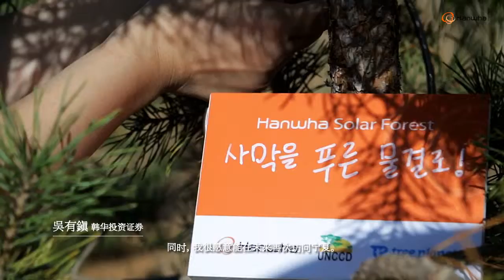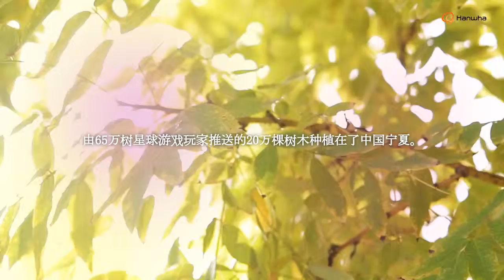[Tree Planet] Hanwha Solar Forest_ Ningxia_CHI